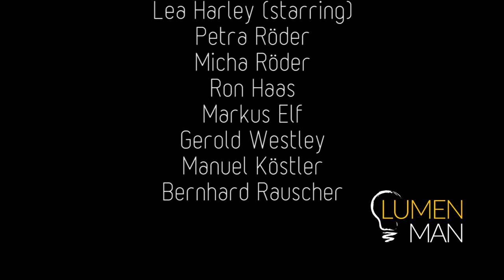LOVE & PEACE Light Painting Video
Our artistic means are limited.
We cannot heal the world
even if we wanted to.

Our voices seem weak in a loud world.
We cannot hold against gunshots
even if we speak up.

But our message is strong.
It is simple and clear.
It will outlast us all:

LOVE & PEACE

Thanks to the peaceful light painters:
Lea Harley (starring)

Petra Röder
Micha Röder
Ron Haas
Markus Elf
Gerold Westley
Manuel Köstler
Bernhard Rauscher

H&M:
Mag Dülp

(lightart & lightpainting)
made with home made light paining tools and lightblaster